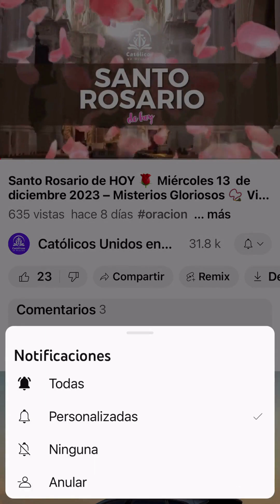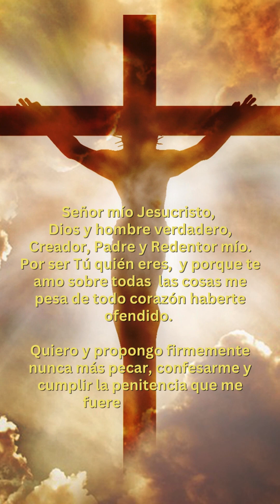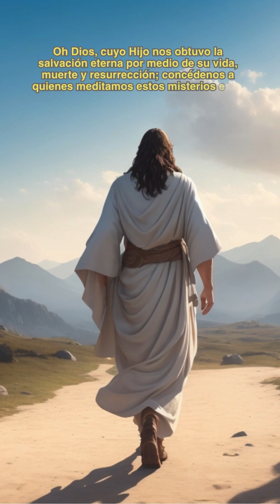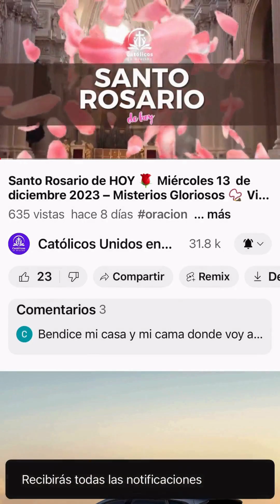Santo Rosario CORTO DE HOY 🌹 Miércoles 15 de Mayo de 2024 – Misterios Gloriosos 📿 Virgen María 💖